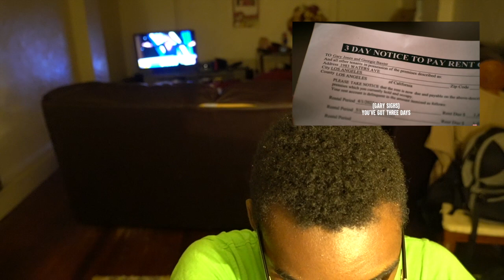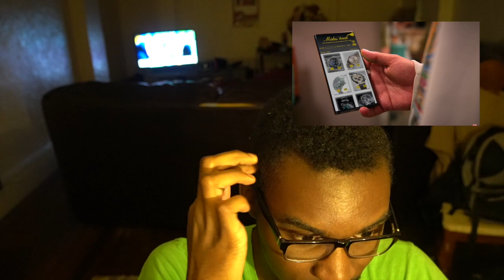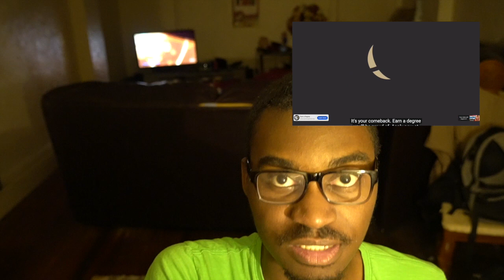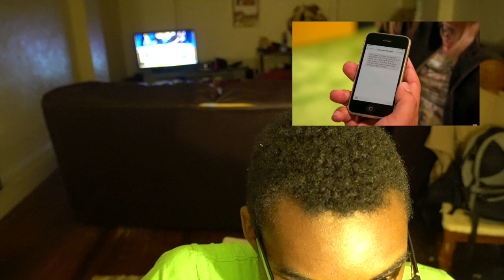Irresponsible Babysitters - SM127 Reacts To Woman Fakes Missing Child For Money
They faked it, and then it turned real. They were crying wolf.